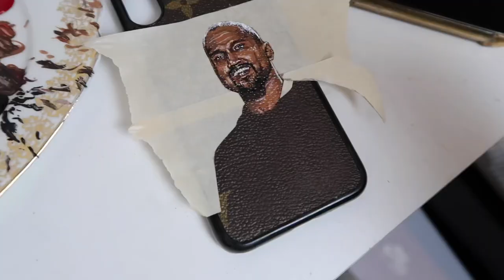Custom LV Kanye Phone Case!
All hand painted by myself! Here’s a quick process video on how I painted this portrait of Kanye West on a custom made Louis Vuitton phone case by Converted Kicks!

These will be up on my website CamCreatez.com at the start of November and a giveaway to win a free portrait case along with it! Stay updated by following my Instagram

Painting Customs Kanye West Painted Art DIY How To LV